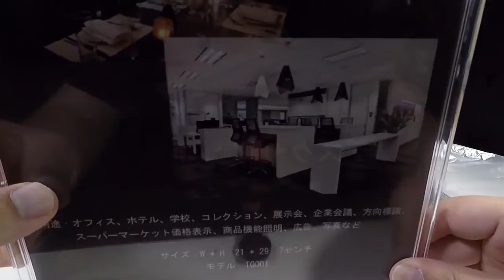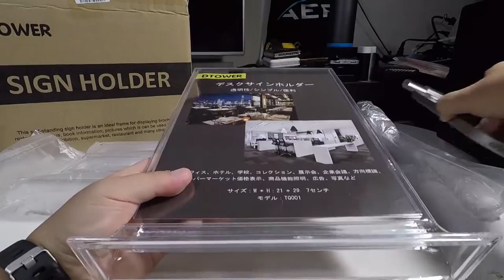Dtower TQ001 A4縦置きデスクサインホルダー 00Unboxing(開封の儀)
商品リンク

・内容
Dtower TQ001 の開封のみ！説明なしですm(_ _)m

パネルパーツx５セット[1セット重量:386g]
スタンドパーツx5セット

・使用機材
DJI Phantom4Pro